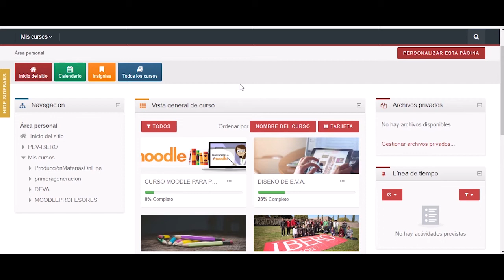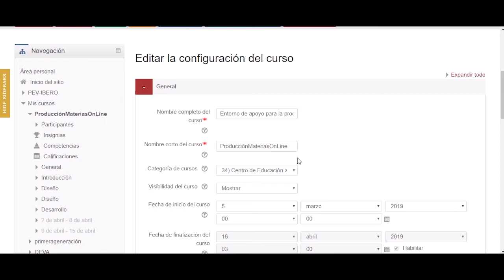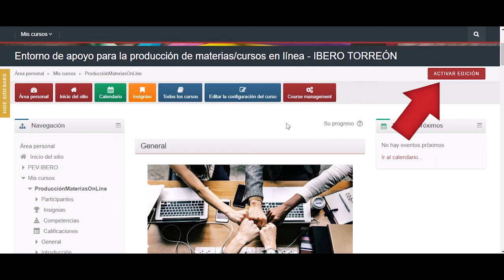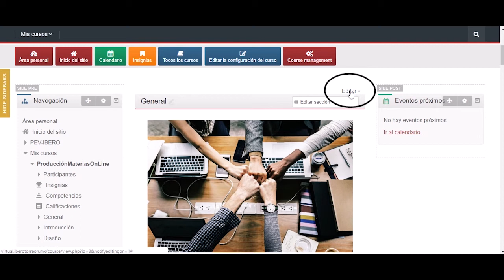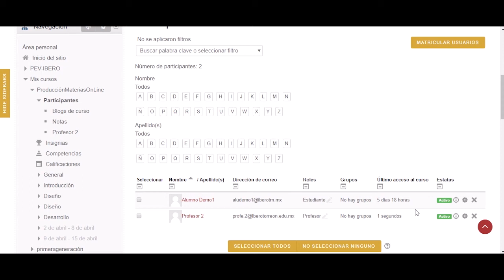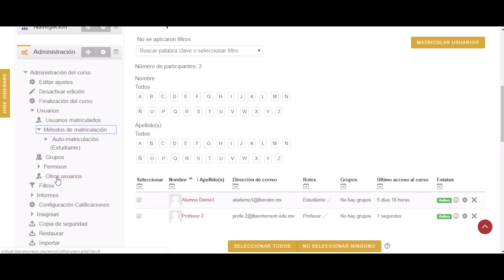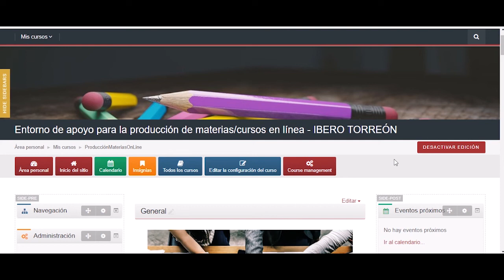Aprende a navegar dentro de tu curso en MOODLE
Con este sencillo video, conoce los elementos que tienes disponibles dentro de un curso en la Plataforma Educativa MOODLE.